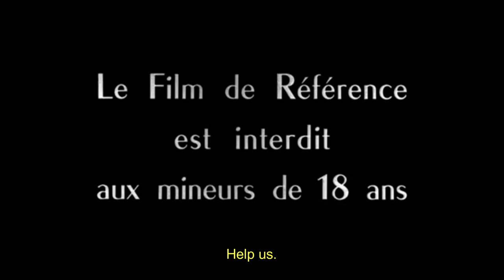Message à Jean-Luc Godard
Bande Annonce for 'French Toast', a novel by Peter Burnett, a live message (diffusion direct) to French / Swiss film director Jean-Luc Godard.

Message à Jean-Luc Godard from Scotland, requesting help with the problems of 'Le Brexit'.

At 7:15pm on 1st November 2019, Peter will deliver a live message to Jean-Luc Godard on the Auld Alliance between Scotland and France. As Scotland leaves Europe in a state of confusion, Peter makes one final plea to Scotland's closest international allies. Cigars. Cinema. And pain perdu.

About FRENCH TOAST:

La femme. Le mari. L’enfant. Le chat. Le petit dejeuner. Le journal. L’auteur. La festival du filme. La critique. L’agent. Le mort. La naissance.

Critic Victor Eaves meets dying filmmaker Jean-Luc Godard in a novel blending mad vulgarity with slingshot satire.

French Toast by Peter Burnett, published by Thirsty Books, is a family farce and cinematic adventure starring a giant of the silver screen, touching the arts of breakfast, mortality and parenting.